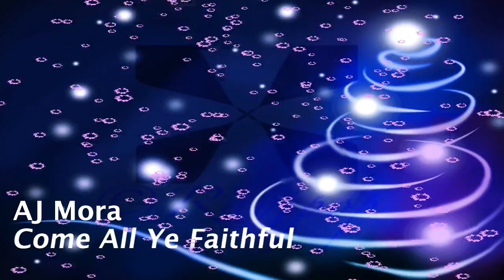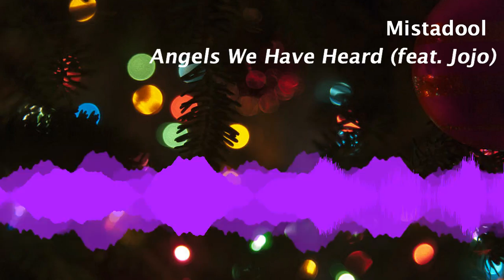*Christmas EDM* The Electro House of Worship - Episode 6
The Christmas Mix!
Enjoy an hour of all Christmas EDM!

Recorded in one take on my Pioneer DDJ-SB2

- Track List -

[00:00] DJPK - Intro
[01:57] Capital Kings - Carol of the Bells
[05:02] AJ Mora - Come All Ye Faithful
[10:32] Deeflash & Ed Unger - God Rest Ye Merry Gentlemen
[15:48] J3, Executive Decision, Kevin Aleksander - Deck the Halls
[20:18] Greg Hobgood - What Child is This
[25:57] Taylor Franklyn - Carol of the Glitch
[30:55] DJ Omni & Lorna - Snowfall
[36:46] Mistadool - Angels We Have Heard on High (feat. Jojo)
[40:39] Ziggybeats - Joy to the World
[46:15] Goshen Sai - The Little Drummer Boy
[50:30] Goshen Sai - We Three Kings
[56:48] DJ Jireh - Gloria in Excelsis Deo (feat. Goshen Sai)